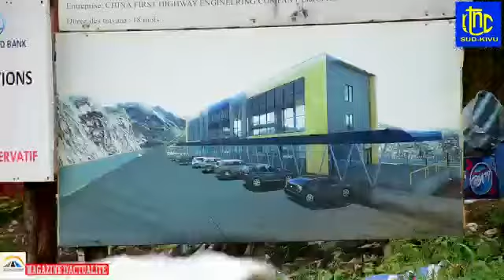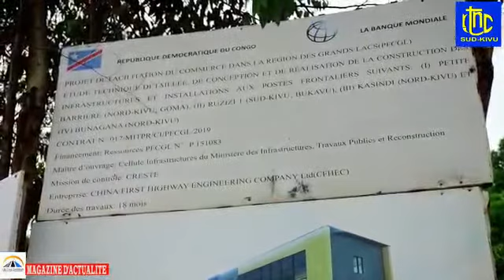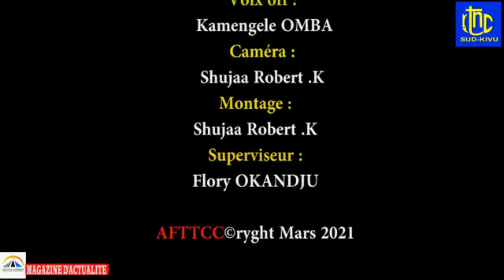Construction of Border Facilities at Ruzizi 1